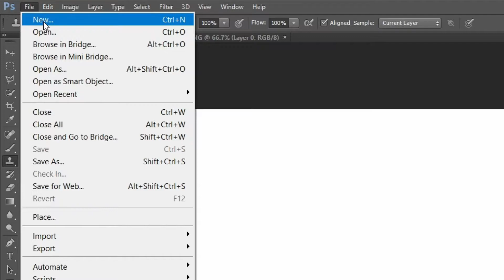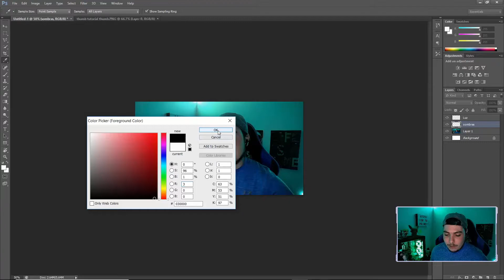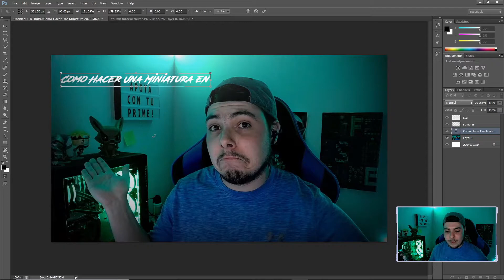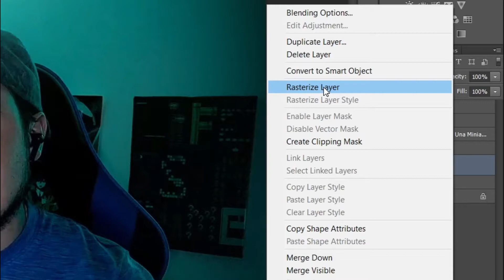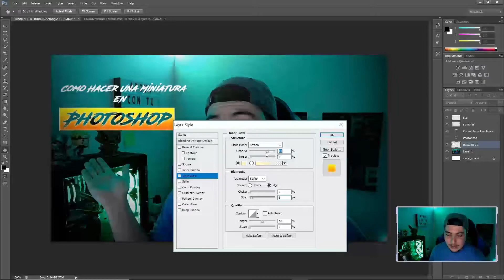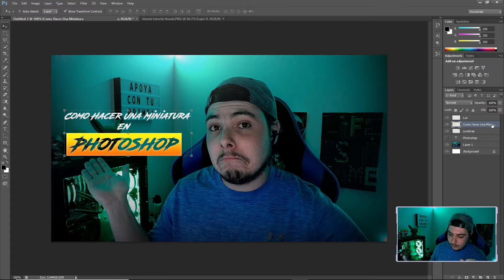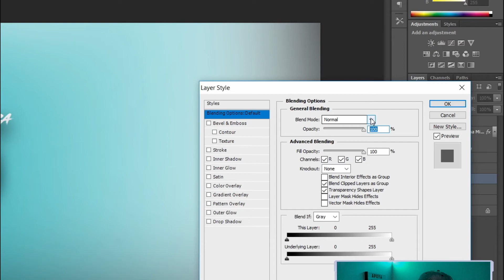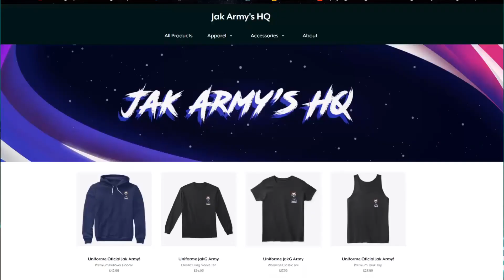Como Hacer una Miniatura/Thumbnail para YouTube con Photoshop 2020!📷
Bienvenidos muchachos a un nuevo video para el canal! El día de hoy les enseñare como hacer una MINIATURA o THUMBNAIL para YOUTUBE utilizando PHOTOSHOP! Espero lo disfruten y les sea de utilidad!